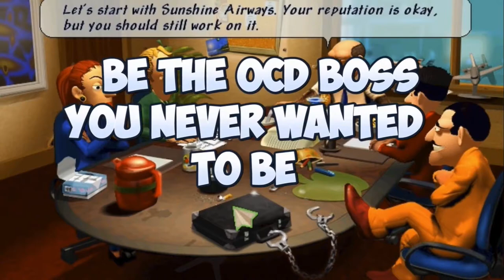Airline Tycoon Deluxe ★ Lets Play ★ Urlaubsfeeling bei LomDomSilvAIR ★ #01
Wenn du mich unterstützen willst (ohne Mehrkosten!)

Airline Tycoon Deluxe ★ Flughafen Airport Manager ★ Retro Game ★ inklusive Trailer ★ Gameplay, Walkhrough

Mal wieder ein Retro-Game, welches ich geliebt und regelrecht gesuchtet habe. Immer wenn ich aus dem Urlaub kam und geflogen bin, muss ich Airline Tycoon Deluxe zocken. Airline Tycoon Deluxe verschafft mir immer ein Gefühl von Urlaub und guter Laune. Zwar sind die Aufgaben manchmal sich wiederholend, aber immer erwische ich mich dabei, dass ich bei diesem Flughafen Manager Spiel besonders gut abschalten kann. Damit du immer einschaltest, versuche ich dieses Let's Play spannend zu halten und dich zu unterhalten. Beginnen wir also mit diesem Airport Manager der Deluxe-Klasse von Spellbound.

AIRLINE TYCOON DELUXE
Genre: Flughafen-Manager
Entwickler: Spellbound Entertainment AG
Publisher: Infogrames
Release: 5. Oktober 2003
Version: Full-Version

LETS PLAY AIRLINE TYCOON DELUXE
Kommentiert von LomDomSilver